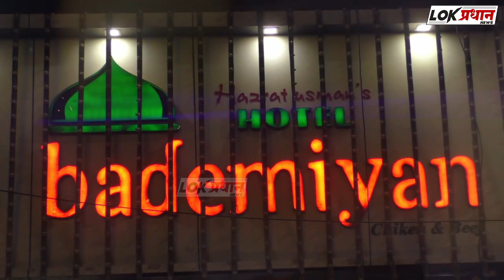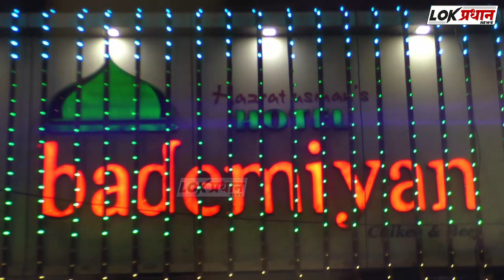सोलापूर -इंस्टाग्रामचे लोकप्रिय कलाकारांच्या हस्ते हिना बुटीक दुकानाचे भव्य उद्घाटन